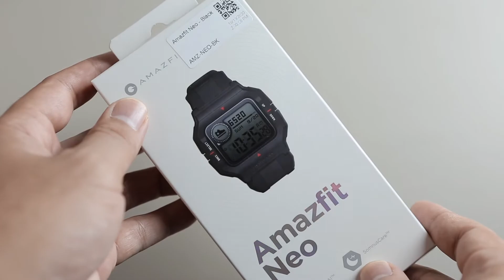Amazfit Neo BERBALOI ke? | Jam RETRO tapi canggih (Unboxing & Review)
Dalam video ni ak share tentang fungsi-fungsi yang ada pada Jam Amazfit Neo ni. Amazfit ni merupakan jam pertama yang dikeluarkan oleh Amazfit dengan rupa bentuk yang sangat berlainan dari jam-jam yang pernah mereka hasilkan. Jam ni mempunyai rupa bentuk yang agak RETRO dengan fungsi-fungsi yang terkini. Tapi BERBALOI ke dengan harga??? Jadi korang kena tengok video ni sampai habis.

Terima Kasih.